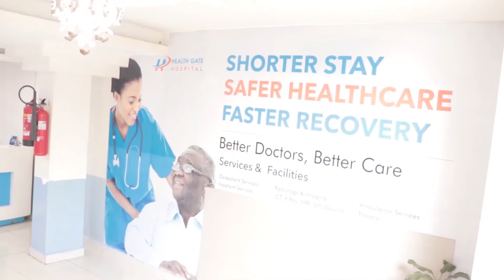Ninka Reerkiisa Ku Aasaasay.Fanaaniin, Hees Iyo Muusig .Sh Nuur Ali Jamac